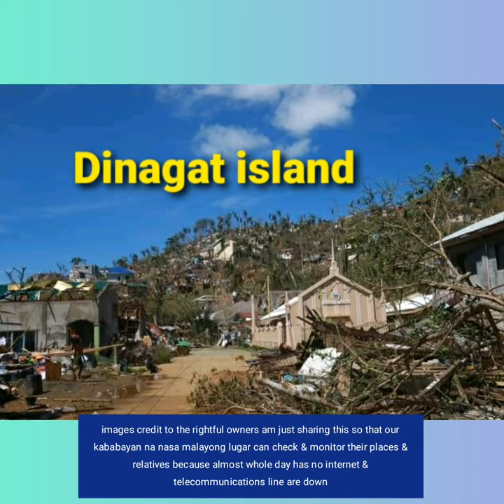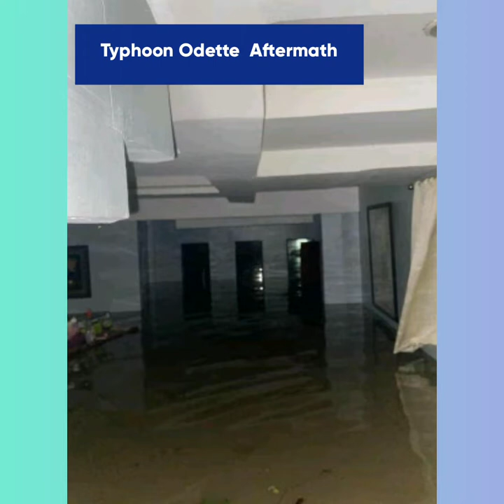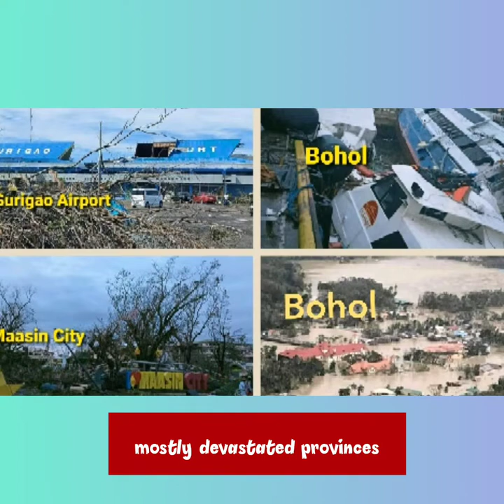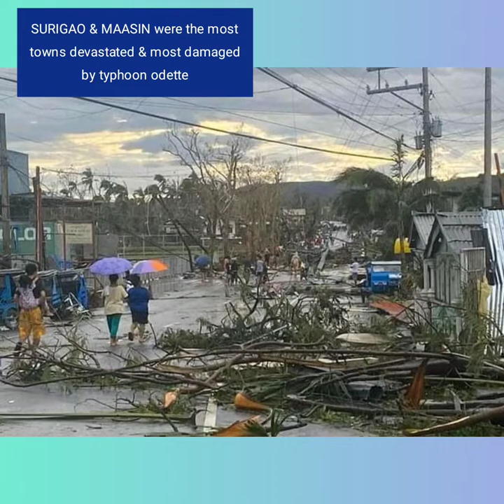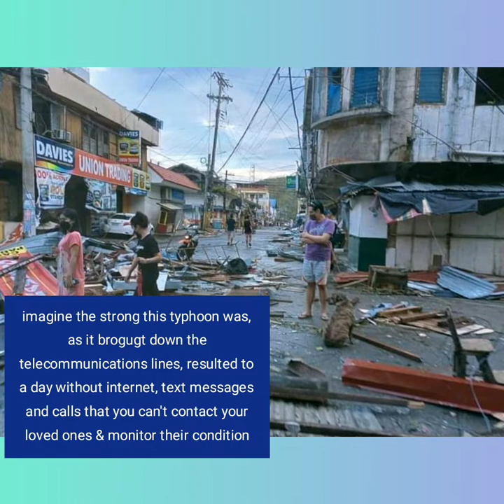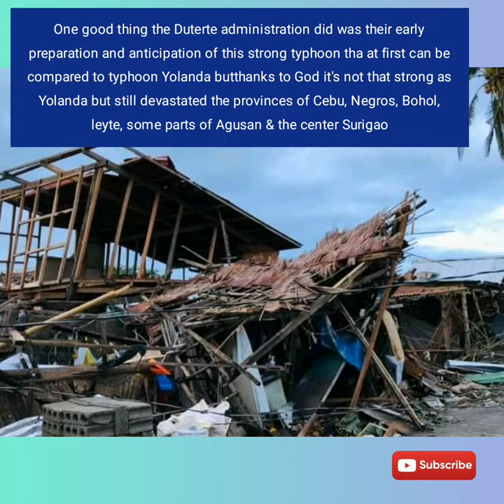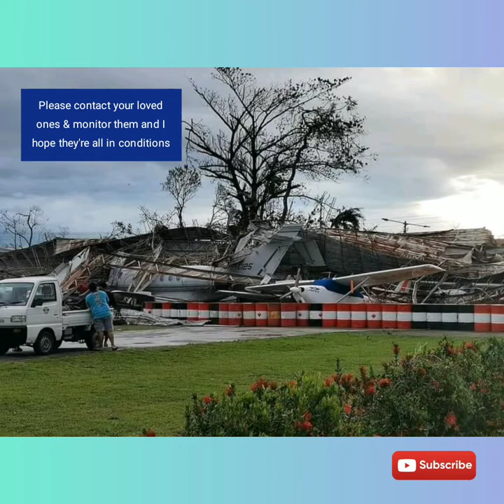Typhoon ODETTE (RAI) parang Yolanda, Destroyed Cebu, Surigao, Siargao & other Nearby Provinces!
Typhoon Odette devastated provinces of Cebu, Bohol, Negros, Siargao, Butuan, Surigao & other nearby provinces.

Our prayers to your loved ones that they are in good conditions. It was a whole day without internet, electricity & all telecommunications systems are down!

Keep safe, keep the Faith. God bless.